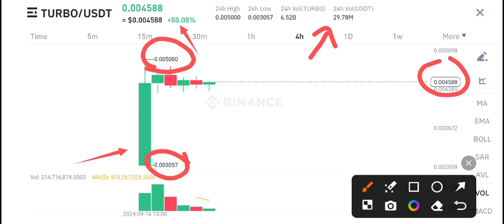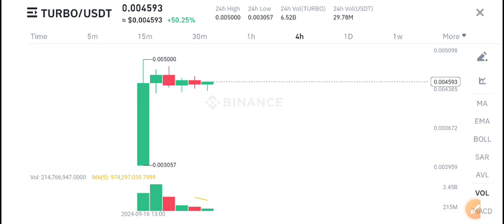Turbo coin News Today! TURBO Price Prediction! TURBO Crypto